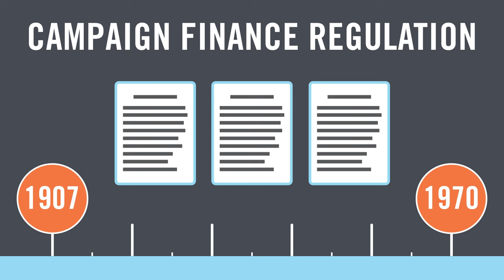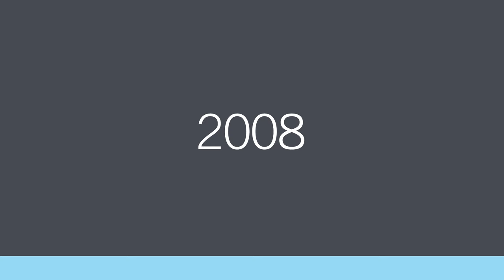Citizens United v. FEC | BRI's Homework Help Series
Citizens United v. FEC was a Supreme Court case surrounding campaign finance and corporate involvement in politics. The Federal Election Commission was created in 1971 and greatly regulated the amount of campaign finance political candidates were able to receive. By 2002, the Bipartisan Campaign Finance Reform Act (McCain-Feingold Act) restricted organizations from financing issue-based advertisements on behalf of candidates. This Citizens United v FEC summary explains how Citizens United released a million dollar ad against Hillary Clinton. Before the film aired, Citizens United challenged the McCain-Feingold Act, stating that money was a form of Free Speech, which is protected by the First Amendment. The Supreme Court ruled the McCain-Feingold Act as unconstitutional, but stated that corporations still cannot give money directly to political candidates.